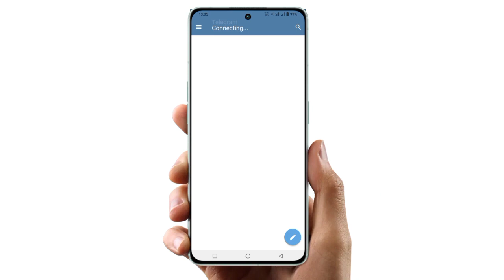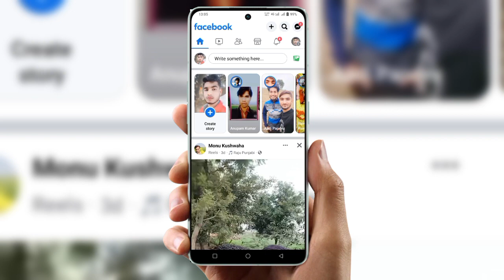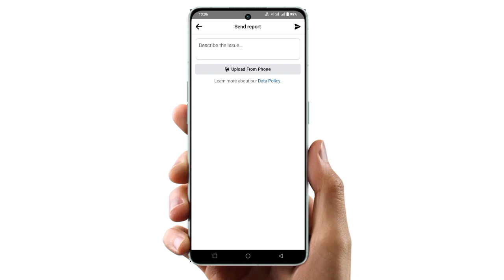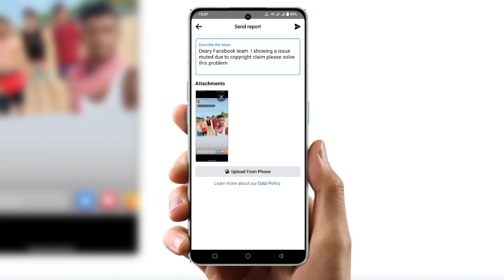muted due to copyright claim facebook |facebook story copyright problem | how to fix copyright story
cover Topic :-

how to fix muted due to copyright claim facebook